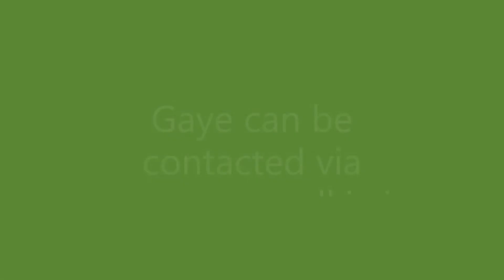Gaye Godkin Nutritionist explains gut health and why she recommends Velvet Cloud sheep's milk yogurt